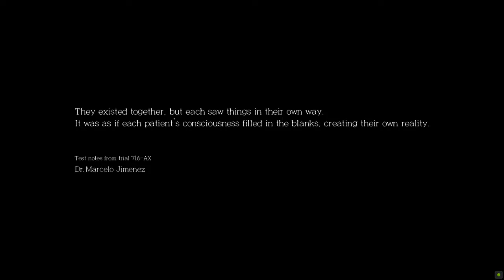THE EVIL WITHIN DLC THE ASSIGNMENT Complete Gameplay Walkthrough [4K 60FPS] - No Commentary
The Evil Within Game DLC The Assignment Walkthrough and until the last part will include the full The Evil Within DLC The Assignment Gameplay on PC. This The Evil Within DLC The Assignment Gameplay is recorded in 4K 60FPS on PC and will include the full game, all endings and all boss fights.

Experience survival horror from a new perspective with The Evil Within: The Assignment. This is the first of a two-part, story driven experience where players take on the role of detective Juli Kidman, Sebastian Castellanos’ mysterious partner, in a concurrent story that looks to answer some of the questions surrounding her whereabouts during The Evil Within. Along the way she will encounter disturbing new enemies, discover new mysteries, and uncover new horrors. The Assignment gives fans of The Evil Within the perfect opportunity to discover detective Kidman’s hidden motivations and her mysterious connection to Mobius, the shadowy group thought to be behind the gruesome events of The Evil Within.